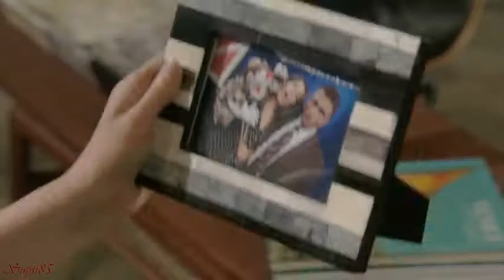How I Met Your Mother Holding On and Letting Go